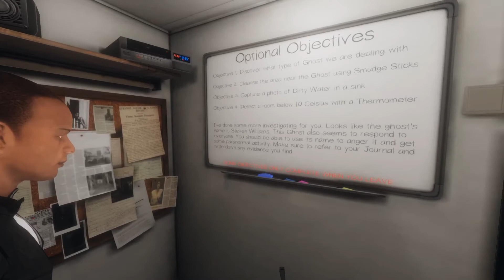Phasmophobia Slenderman in the School! Part 9, with M3tz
In this video the ghost and ghost hunters get revenge... but not in a way it helped us at all! Part of the Phasmophobia session I had with Moh and M3tz, hope you all enjoy ;)